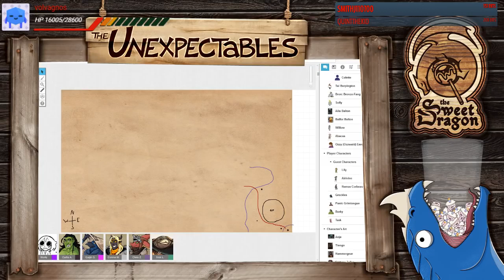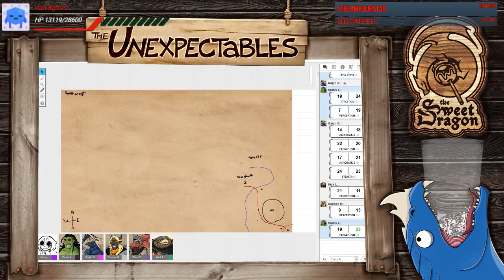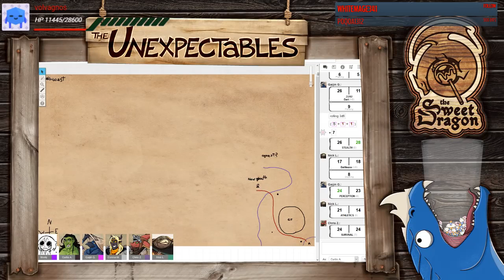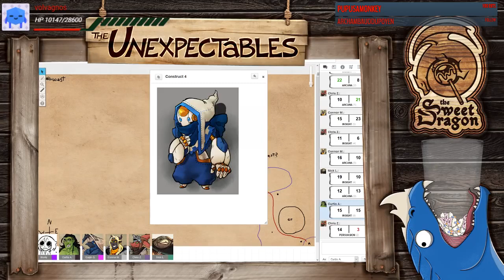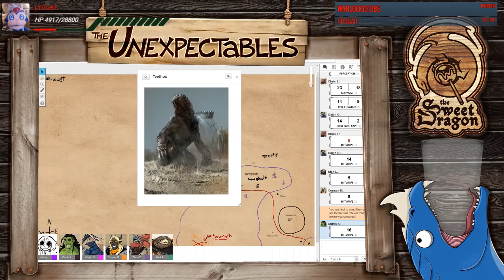WATERLOGGED | The Unexpectables | Episode 39 (Part 1) | D&D 5e